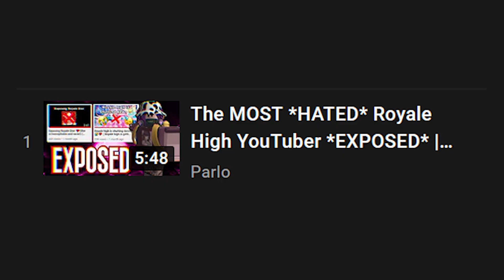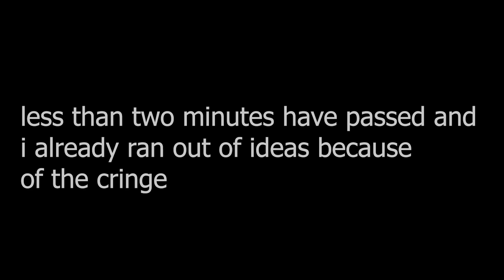Lisa Gaming ROBLOX CLONES be like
Lisa Gaming ROBLOX exists... But did you know that there are THOUSANDS of Lisa Gaming ROBLOX clones on YouTube and in ROBLOX?!
This video is about the many Lisa Gaming Clones in a nutshell!

The video is shorter than usual, but I hope that you liked it!